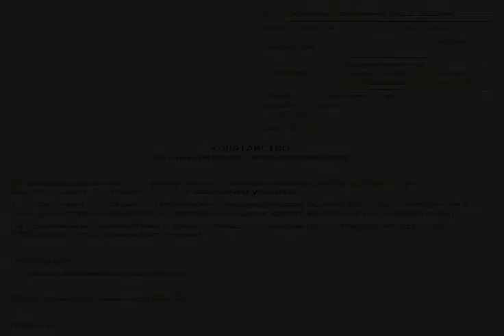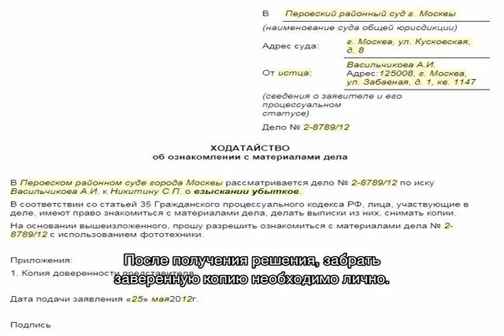Ходатайство об ознакомлении с материалами дела в гражданский суд — образец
Ходатайство об ознакомлении с материалами дела в гражданский суд — образец заявления, что отметить при подготовке запроса. Основания для подачи ходатайства, кто имеет право направлять запрос. Как получить копию протокола судебного заседания.